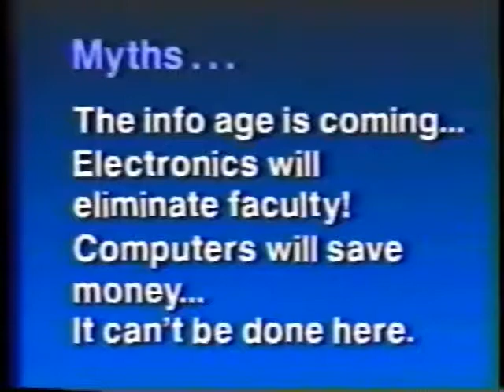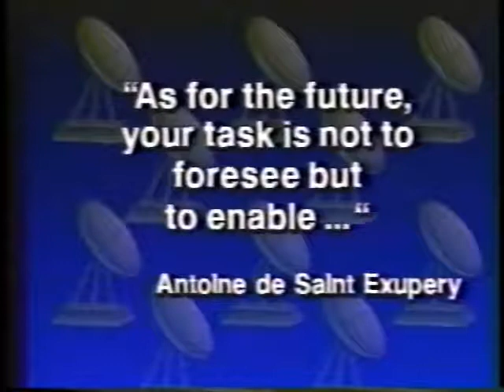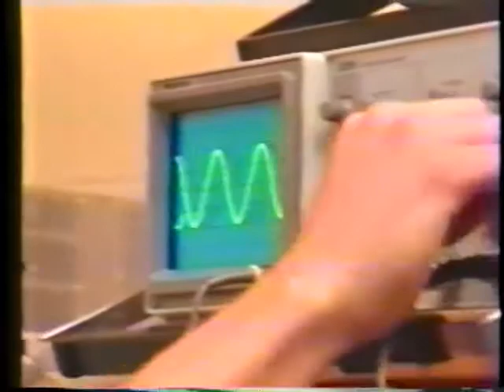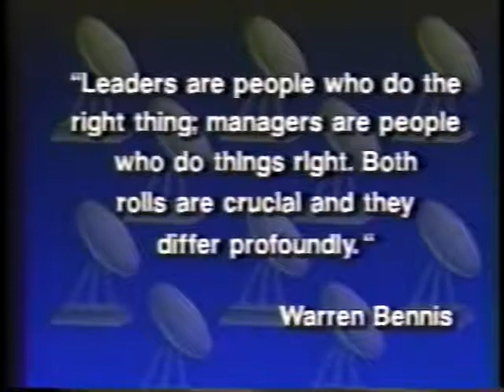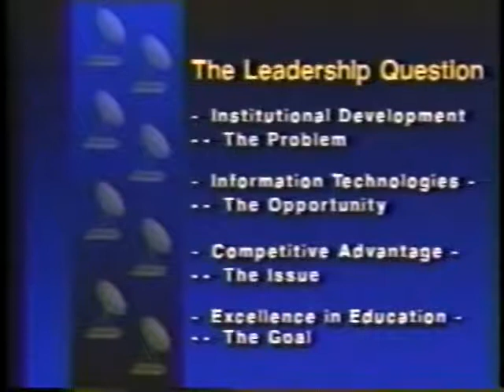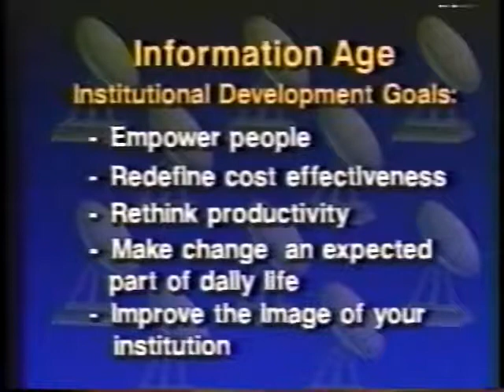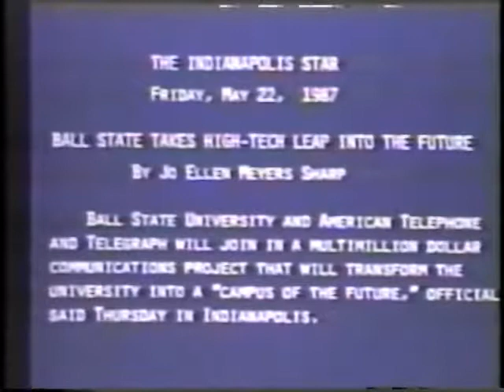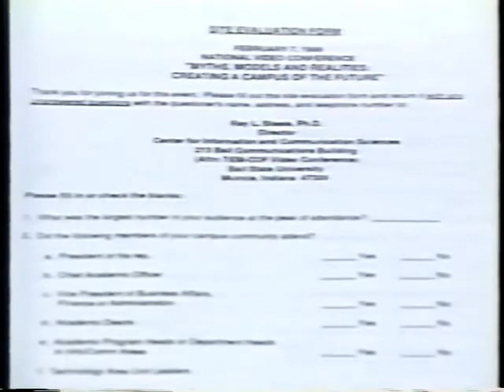Myths, models, and realities: creating the campus of the future, 1989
A videoconference produced by the Center for Information and Communication Sciences at Ball State University regarding emerging technologies in education and the Teaching Environment Model of the Campus of the Future Project.  The program is hosted by Bob Perkins.